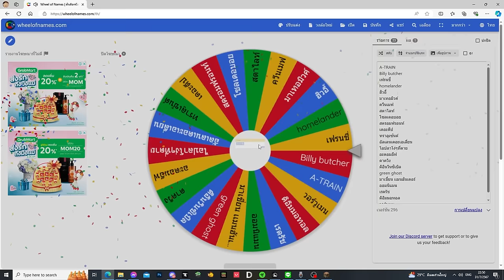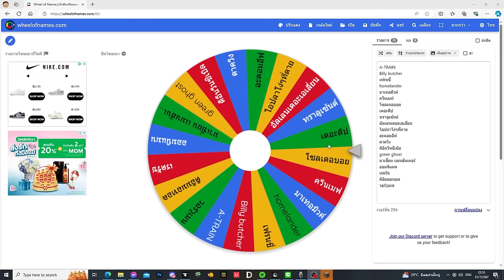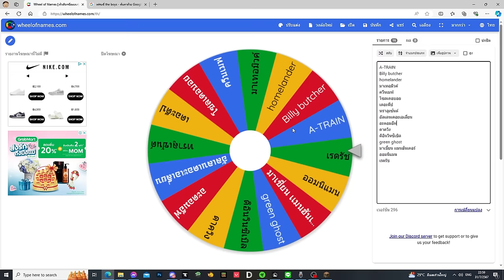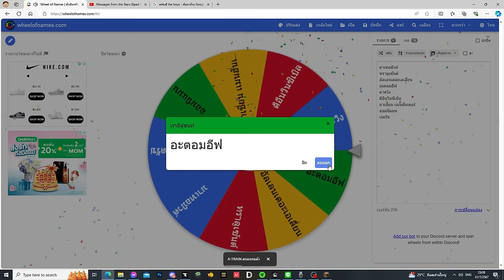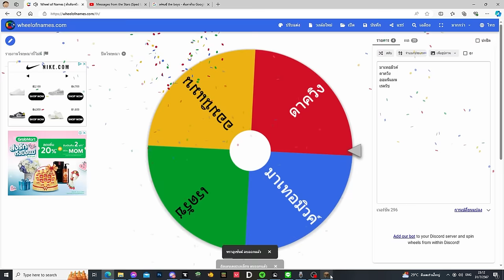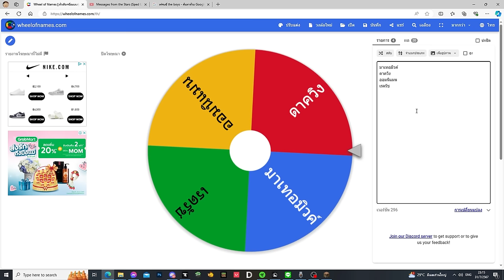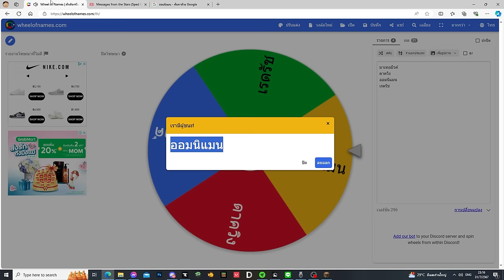มายคราฟ แข่งสุ่มวงล้อฮีโร่ THE BOYS!! โฮมแลนเดอร์ ปะทะ เอเทรน!